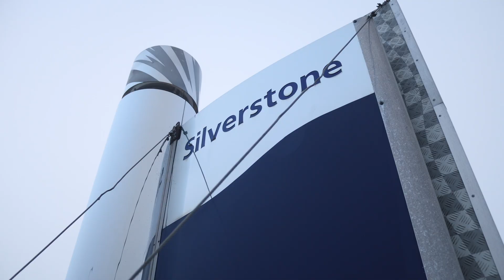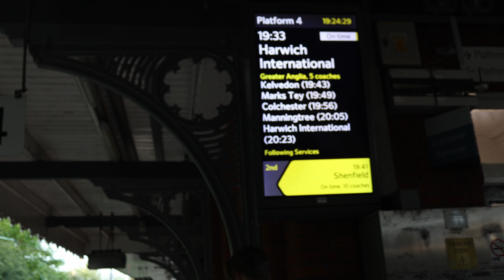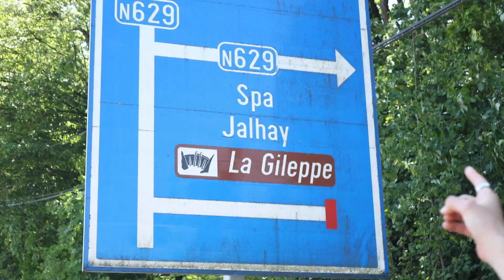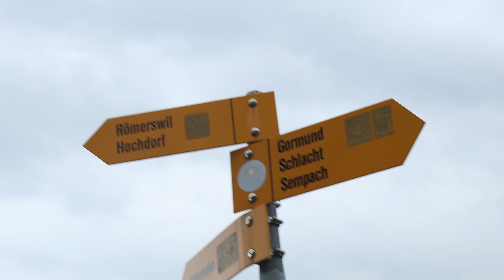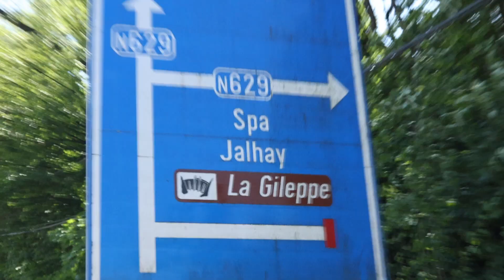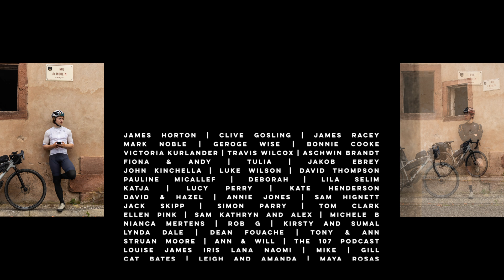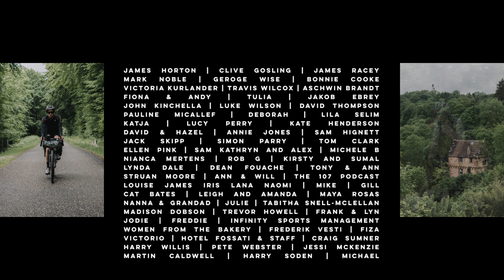Mindful Miles | Bike-packing to Italy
In May, Sam and Olli launched a charity fundraiser called Mindful Miles Racing for Wellness. Here’s the story behind it:

In their mid-twenties and eager for new challenges, they decided to push themselves both physically and mentally, stepping out of their comfort zones to discover their true potential. This journey not only tested their limits but also provided an opportunity to partner with Mind, a mental health charity whose mission resonates deeply with their goals.

Coming from different backgrounds, Olli as a professional athlete and Sam as a filmmaker, they both face stress in their professional lives in unique ways. Mindful Miles presented an opportunity for them to explore how they handle stress in the unpredictable landscape of such a challenge. This initiative allowed them to push their physical and mental boundaries and offered a chance to learn from each other’s experiences. Sam’s and Olli’s aim is to inspire others to embrace challenges and prioritise their mental well-being while supporting a meaningful cause.

Sam’s and Olli’s challenge was an ambitious cycling journey from Silverstone in the UK to Monza in Italy, honouring historic race tracks along the way. Covering 1,400 kilometres, their journey took them through seven countries. They faced numerous challenges, such as finding places to eat and sleep each day. On a few nights, they ended up searching until dusk to find somewhere to stay, only finding a bed at the last moment when their hope was at its lowest. This adventure was not just about the distance but about embracing the spirit of endurance and discovery, making every kilometre a tribute to both their passion for racing and their commitment to mental wellness.

We also have an exciting coffee collaboration which furthers our support with Mind, we have collaborated with Jericho Coffee Traders to come up with a blend which aligns with our tasting palates which you can find